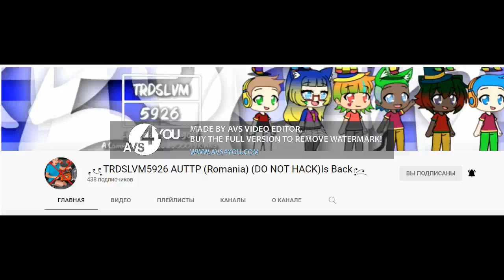Banner With Gacha Effects Tribute